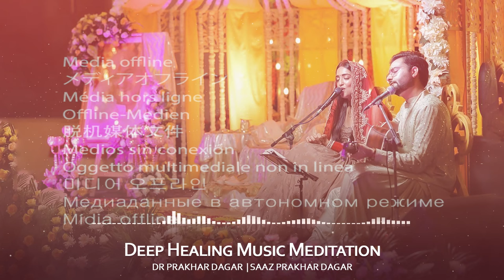Deep Healing Meditation By Saaz Malhotra & Dr. Prakhar Dagar | Music for The Body & Soul ❤️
Deep Healing Meditation
By Saaz Malhotra & Dr. Prakhar Dagar

Music for The Body & Soul, Positive Energy Meditation Music

Guruji Satsang Youtube Channel is Solely Dedicated to The Satsang of Divine Guruji ( Bade Mandir ) with Pure Heart and Soul to Spread lots of Satsang to Connect Guru Pariwar with The Purity.

Guruji Satsang is a Channel where you can see all Guruji latest Satsang and Guruji Miracles, Sangat Experiences with Guruji , you can follow the Channel Guruji Satsang  for latest Guruji Satsang.

अगर कोई भी संगत अपना सत्संग शेयर करना चाहते हैं तो कृपा करके उसको रिकॉर्ड करके ऑडियो/वीडियो या फिर लिख कर उसको E-Mail पर शेयर करे, हम कोशिश करेंगे आपका सत्संग चैनल पर शेयर करें|

New Satsang Upload Everyday @ 07:00 AM

About Guruji

Guruji is the "light divine" that came on earth to bless and enlighten humanity. On 7th July 1954, the sun rose in Dugri village at Malerkotla, Punjab (India)

The shower of Guruji's blessings began to fall on the earth to lessen the sufferings of hundreds of thousands of people. Guruji sat at various places including Jalandhar, Chandigarh, Panchkula and New Delhi

It was here that people came from all over India and other parts of the world to seek his blessings. The tea and langar prasad (blessed food) served at Guruji's satsang had his special divine blessings.

The devotees experienced his grace in various forms: incurable diseases were healed and the entire matrix of problems ranging from legal to financial to emotional were solved. Some members of the sangat also had divine darshans (visions) of deities. There was nothing impossible for Guruji, for he wrote fate, and could re-write it.

What mattered most was complete surrender and unconditional faith reposed in him. Guruji was a giver, he never expected or took anything from anyone. "Kalyan karta", Guruji would say and "Blessings always" is what the devotee would get.

Guruji never delivered any sermons or prescribed any rituals, yet his message was received by the devotee in ways known only to the devotee. This "connection" with him was not only elevating and energizing but also a deeply transforming one. It lifted the devotees life to a level where joy, fulfillment and peace came easy. Guruji's form exuded a divine fragrance, similar to roses. Even today, his fragrance is felt as proof of his presence by his devotees.

Guruji took mahasamadhi2 on 31st May 2007. He left no successor : for the "light divine" there is none. His emphasis was that the devotee always get connected "directly" with him , and more so, through the medium of prayers and meditation.

Om Namah Shivay Guruji Sada 🌹